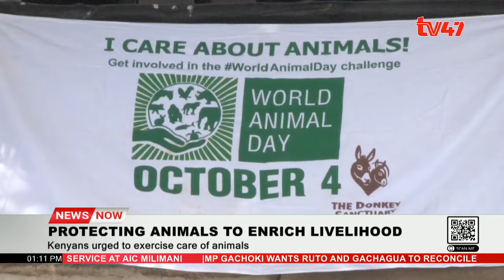Kenyans urged to exercise care of animals as Lamu County has a free Donkey Hospital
Lamu County has a free Donkey Hospital.

Kenyans urged to exercise care of animals.

Animals can be used to enrich livelihood.